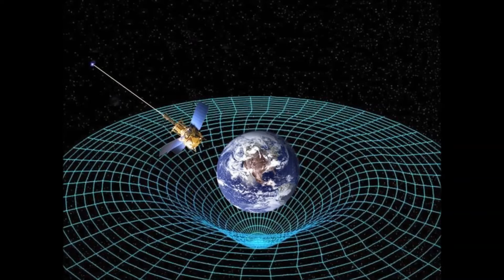Герои космоса. Серия 10 (фантастический боевик, аудиокнига)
ВОЙНЫ КОСМОСА - Герои Космоса серия 10 (ФАНТАСТИЧЕСКИЙ БОЕВИК, АУДИОКОМИКС)